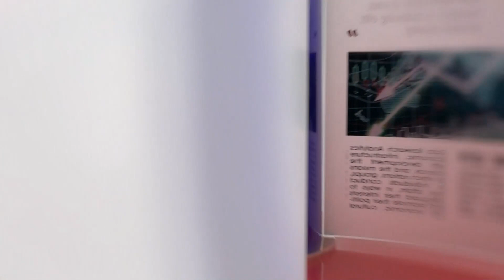Achimota Speaks: The event comes off November 16 at the British Council Hall at 6pm